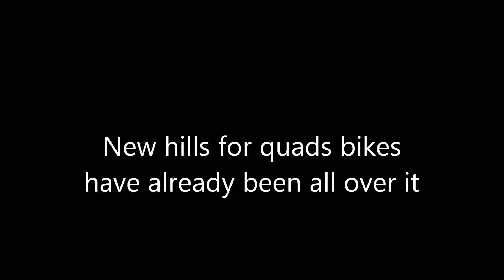Hillsville, really tough quad hills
sorry mike no hard feelings